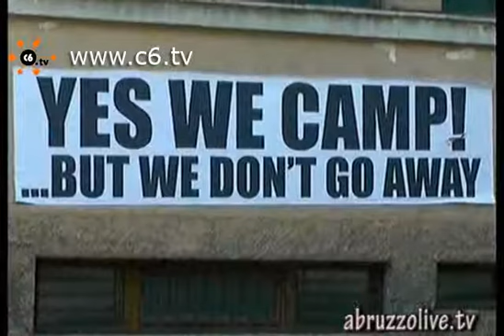G8 e terremoto - 'Obama aiutaci tu a ricostruire L'Aquila' Yes we Camp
L'Aquila. G8 e terremoto. "Obama, aiutaci tu a ricostruire L'Aquila". Servizio di Serena Giannico per Abruzzolive.tv